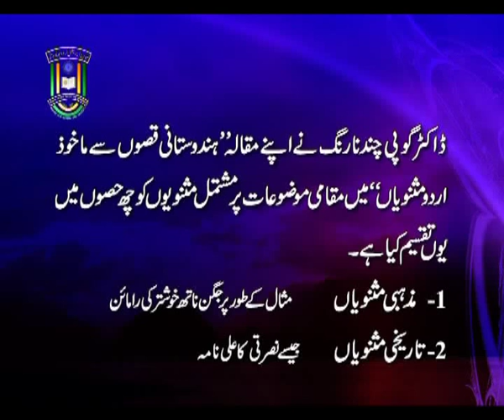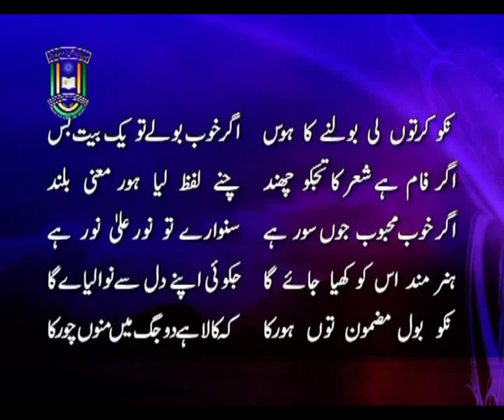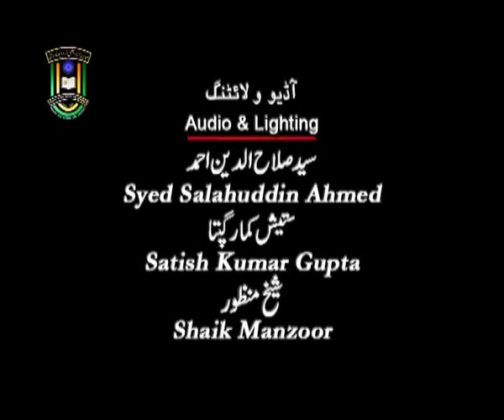IMC, MANUU_Masnavi Ka Fun_M A_Urdu_1st Year